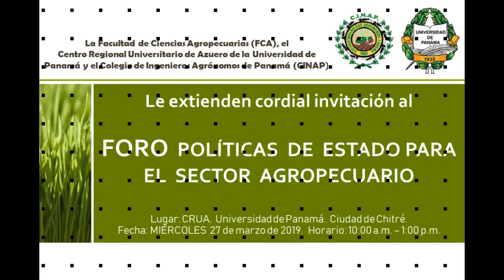Foro Políticas de Estado para el sector Agropecuario- 27 MARZO 2019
El CRUA-Azuero, Fac. de Ciencias Agropecuarias de Panamá-UP y el Colegio de  Ingenieros Agrónomos de Panamá realizarán  el Foro de  Políticas de Estado para el Sector agropecuario, con la participación de los Candidatos a Presidentes para las  elecciones del 2019.
Escucharemos sus campañas y sus propuestas.
No te lo peridas.  27  de Marzo 2019 de 10:00 am  a 1:00 pm Auditoriun del CRUA-Azuero